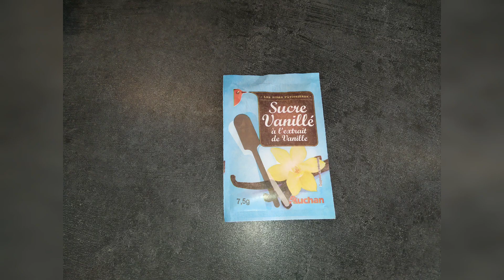recette de la crème dessert chocolat façon liégeois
N'oubliez pas d'activer la cloche 🔔 pour recevoir une notification lors de la mise en ligne
et de cliquez sur le gros pouce bleu vers le haut 👍👍

pour la crème Chantilly :

👉  si vous n'avez pas de poudre Chantilly, prennez de la crème liquide 30% mat gr très froide et montez la en Chantilly avec un batteur et rajouté du sucre glace.

Ingrédients :

- 500 ml de lait
- 60 g de sucre
- 1 sachet de sucre vanille
- 20 g de poudre cacao
- 30 g de maizena
- 120 ml de crème liquide

Musicien: @iksonofficial